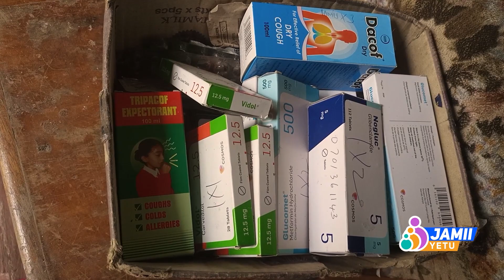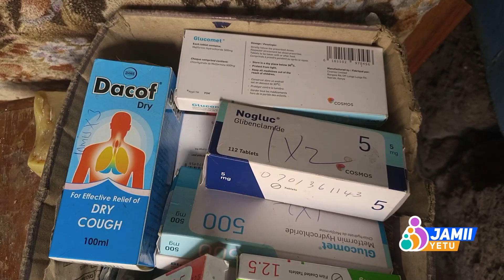KESI YA SHAMBA AMBAYO HAIJATATULIWA KWA ZAIDI YA MIAKA 25 (JAMII YETU)